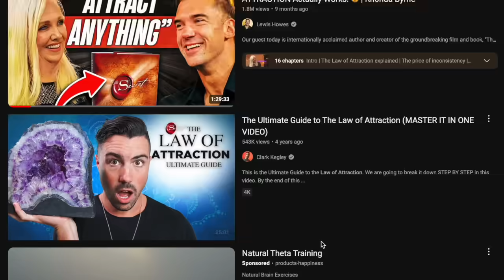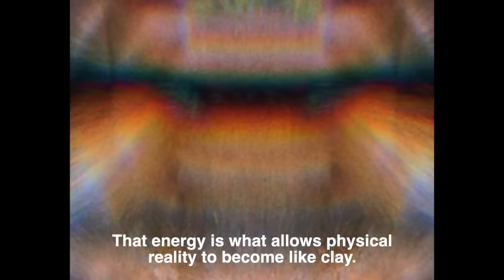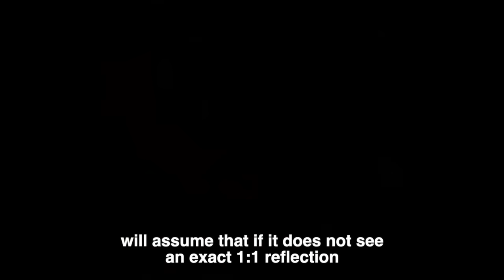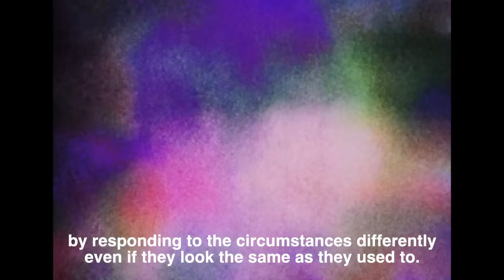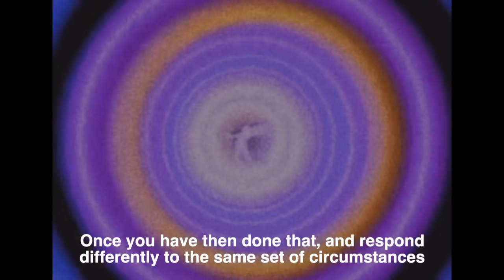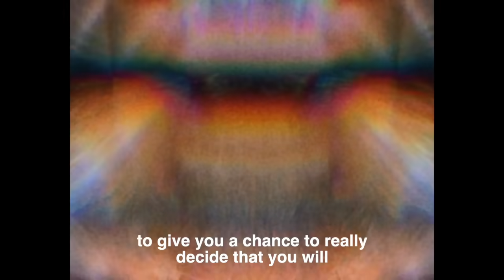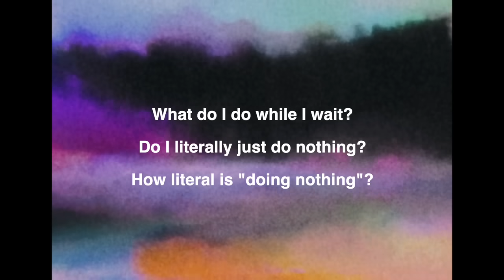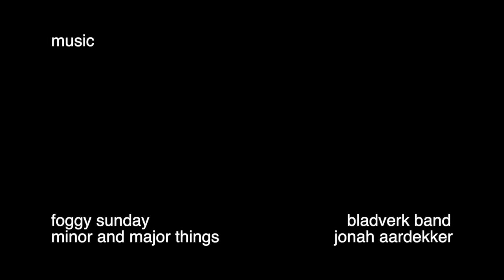the only advice we needed to get results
In this video, we discuss the an excerpt found within an old seminar hosted by spiritualist Bashar (Darryl Anka). Within this statement, we learn about state of being, circumstances and their relation to creating matter, and different responses to old circumstances.

0:00 - intro
1:49 - statement
8:13 - closing thoughts
11:00 - outro

The Neville Collection: All 10 Books by a Modern Master

•Favourite Divination Card Decks•

Ethereal Visions: Illuminated Tarot Deck
Pixie's Astounding Lenormand Deck
Energy Oracle Cards
Luna Del Sol Tarot Deck